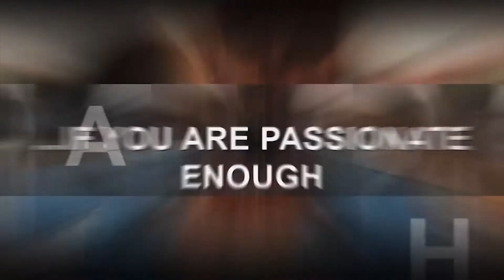Gangs Of J-town Audition Jingle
Open Call!
You think you got what it takes?
Come show your acting talent

Gangs Of J-town Audition

Date: Feb. 9 , 2018
Venue: National Film Institute, British America, Jos.
Time: 9am